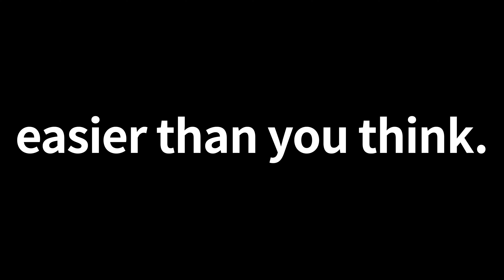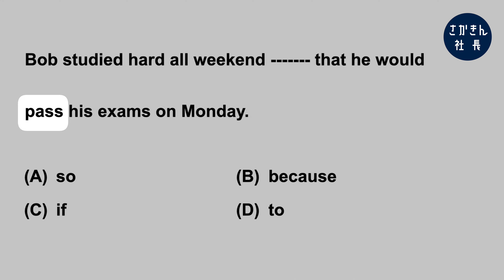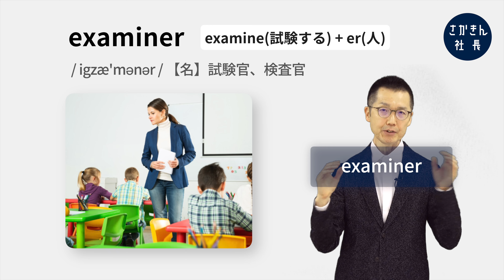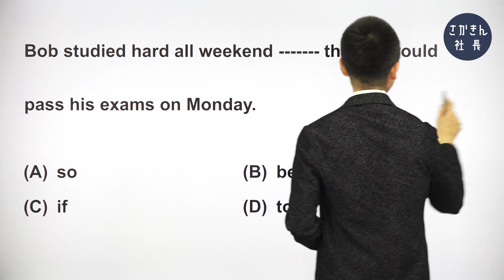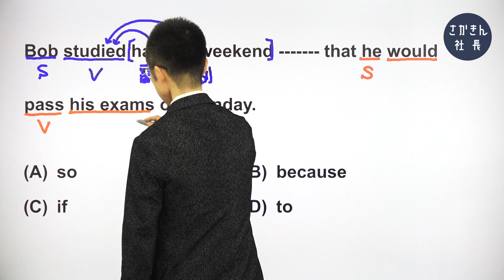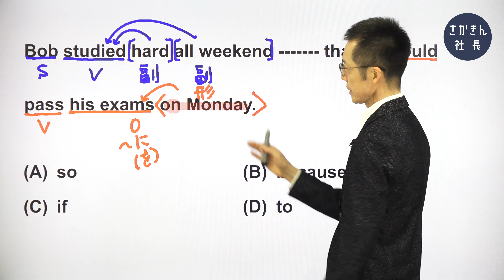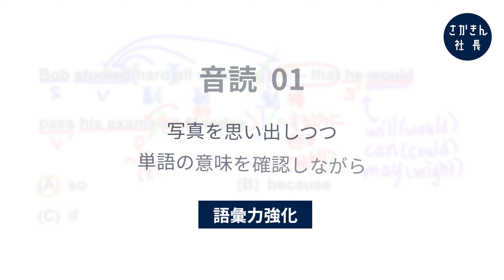第2問【TOEIC Part 5 対策】文と文をつなぐのは ------- that ？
完璧に理解した英文を音読して覚えてしまう「さかきんメソッド」でスコアアップしよう！

■チャプター
00:00  オープニング
00:38  今日の問題
00:48  単語・熟語
02:43  文法・構文
09:54  音読・暗記（解説）
11:00  音読・暗記（実践）
12:55  エンディング